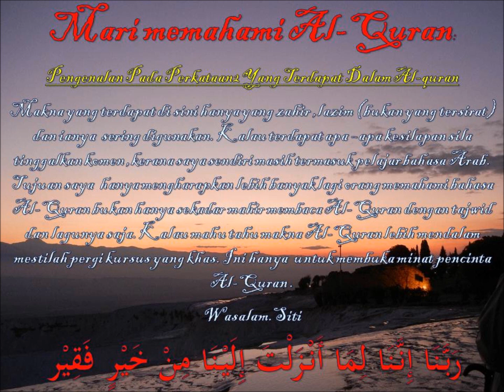memahami Al-Quran dgn perkataan للناس